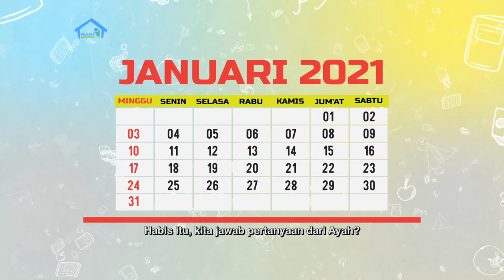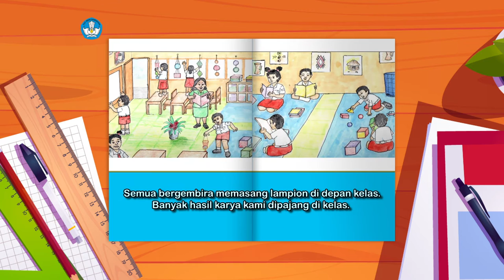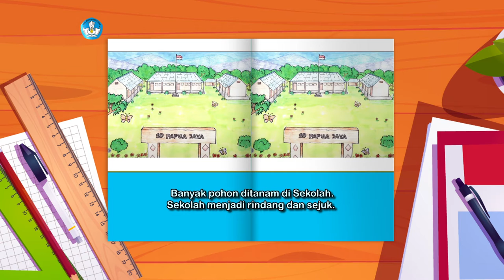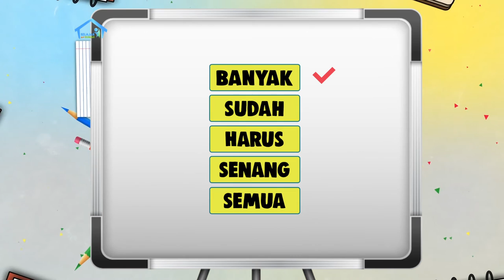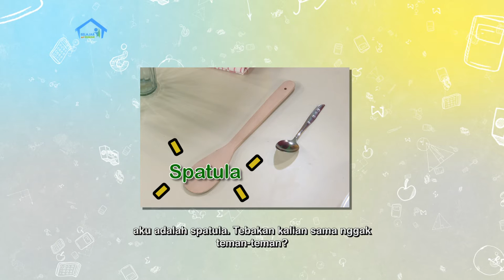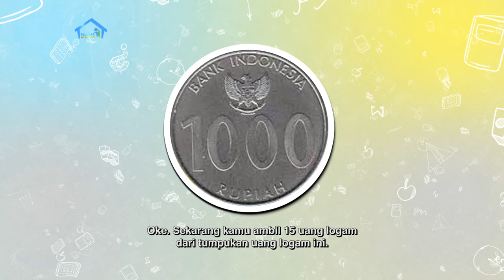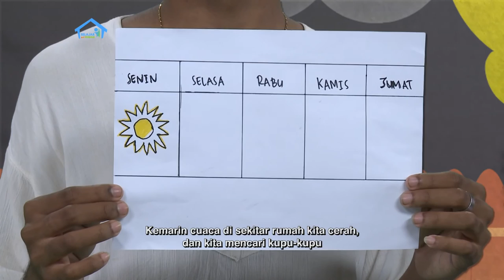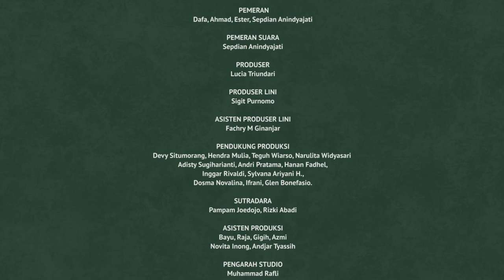BDR | SD Kelas II | Episode 17 - Cuaca di Musim Hujan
Host pada episode kali ini adalah Dimas dan Ayah. Mereka akan belajar di rumah, mempelajari kondisi cuaca saat musim hujan dan benda apa saja yang perlu dipersiapkan untuk menghadapinya. Dari buku cerita “Aku Cinta Sekolahku”, Dimas belajar mengurutkan kata-kata acak sehingga membentuk kalimat yang benar. Pada konsep matematika, Dimas belajar tentang kemungkinan besar, dan kemungkinan kecil.

Kunjungi portal Rumah Belajar di
Web: belajar.kemdikbud.go.id